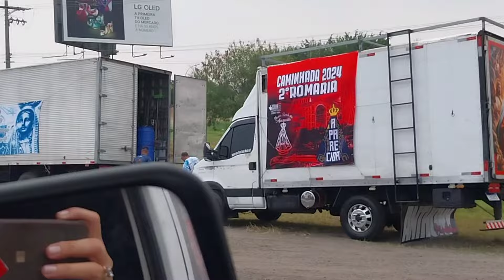ROMEIROS NA DUTRA,IMPOSSÍVEL NÃO CHORAR!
Viagens e comidas gostosas

CANAL AMOR EM COZINHAR❤️

Receitas simples e deliciosas pra vc.
Todas as terças e quintas entre as 18:00 e 19:00 tenho receitas deliciosas aqui. Agora estamos na estrada de kombi ,venha ver nossas Aventuras!

Desde já agradeço a sua audiência.

DEUS ABENÇOE VC SUA FAMÍLIA E SEUS NEGÓCIOS 🙏

TEMOS OUTROS VIDEOS PRA VC

Muito obrigada ❤️